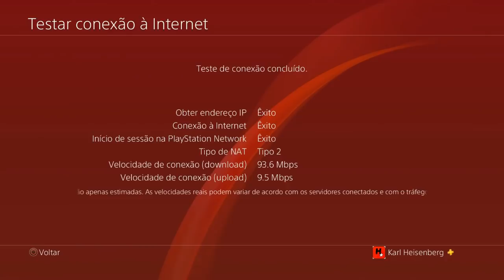FAÇA MILHÕES! TODOS VEÍCULOS DE GRAÇA NO GTA 5 ✅SOLO MONEY GLITCH MELHOR QUE BUG CONGELAR DINHEIRO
FAÇA MILHÕES! TODOS VEÍCULOS DE GRAÇA NO GTA 5 ✅SOLO MONEY GLITCH MELHOR QUE BUG CONGELAR DINHEIRO GTA V SOLO MONEY GLITCH EXCLUSIVO! O MELHOR BUG DE DINHEIRO ILIMITADO DO GTA 5 ONLINE! PEGUE TODOS OS VEÍCULOS DE GRAÇA E VENDA COM VALOR CHEIO!

FOUNDER HUNTERS CLAN

2) Grupo de Mensagem Exclusivo com Hunters Alpha (PSN);
3) Acesso exclusivo a um selo nos comentários e no bate-papo ao vivo;
4) Emojis personalizados para bate-papo ao vivo.

GTA 5 SOLO MONEY GLITCH DUPLICAR OPPRESSOR MK2 GTA 5 SOLO UNLIMITED MONEY *VEÍCULOS DE IMPORTAÇÃO E EXPORTAÇÃO*

★ *COMANDOS HUNTERS CLAN OFICIAIS* :
★ *COMANDOS ABERTOS* :
★Músicas intros:
1° Starset - It Has Begun
1° Arman Cekin - Sever The Ties (ft. Esther Sparkes)
2° Veorra Strangers
★Músicas Fundo (SHARE FACTORY):
1° TMPSTEDgweedVNMSTRD1
1° SHIVERS
2° BEAUTIFUL DAY